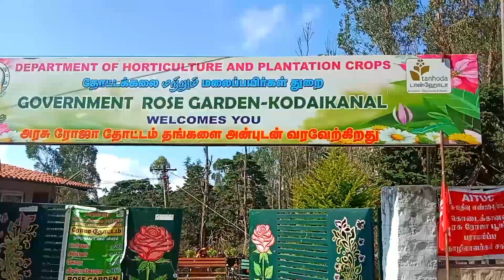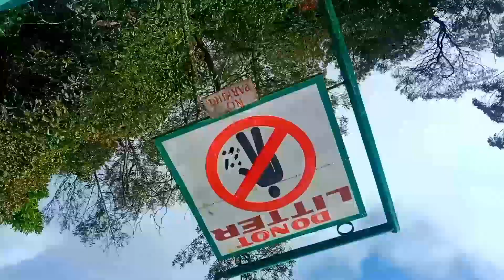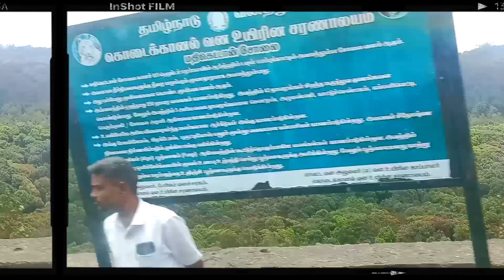Kodaikanal part 2 😳 interesting 5 place 🧐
Kodaikanal part  2 😳 interesting 5 place 🧐 in Tamil